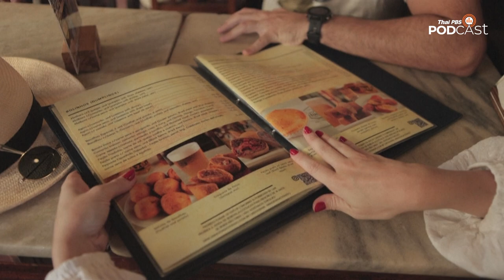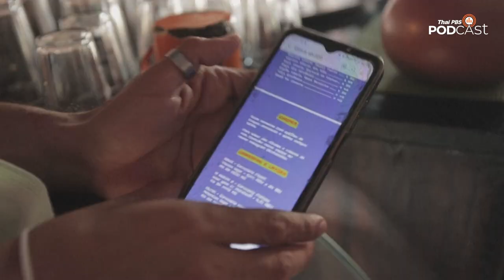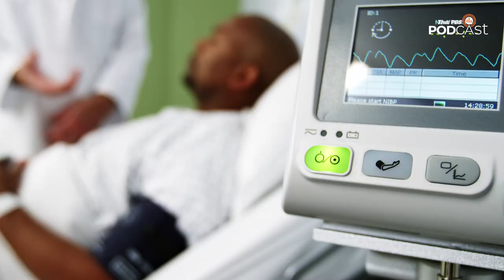บราซิลถกกระแสการใช้เมนูอาหารดิจิทัลตามร้านอาหาร | หน้าต่างโลก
• บราซิลถกกระแสการใช้เมนูอาหารดิจิทัลตามร้านอาหารหลังบางเมืองออกกฎหมายบังคับมีเมนูเป็นเล่ม • แคลอรี่จากอาหารแต่ละชนิดมีค่าไม่เท่ากัน
• สถิติคนหัวใจวายพุ่งสูงสุดในวันจันทร์

ติดตามฟัง หน้าต่างโลก ได้ที่เว็บไซต์